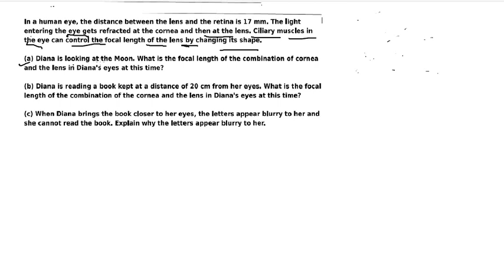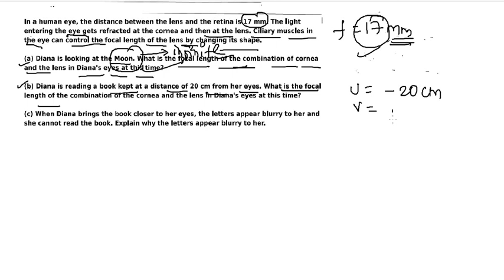In human eye , the distance between the lens and the retina is 17 mm. The light entering the eye..